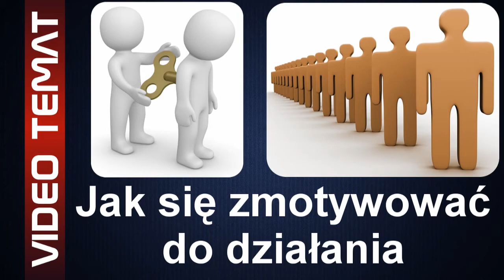Jak się zmotywować do działania - Sposoby motywacji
Motywacja jest bardzo ważna, często ktoś nie osiąga tego co chce przez słomiany zapał lub po prostu brak determinacji i motywacji. Aby się zmotywować są na to różne ćwiczenia - w filmie mówię o kilku sposobach własnych motywacji. Zmotywowanie się jest niezbędne aby ruszyć do przodu. Zapraszam do komentarzy.